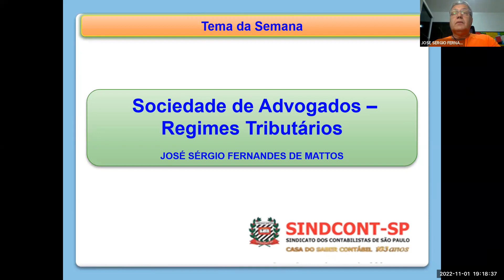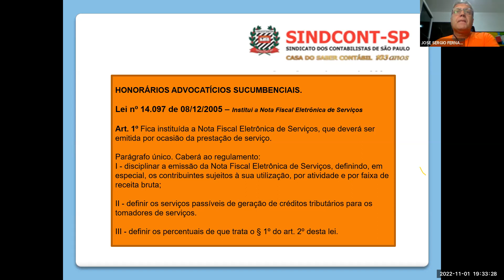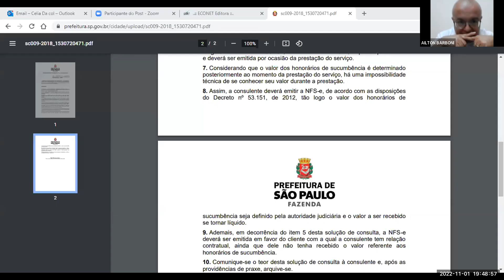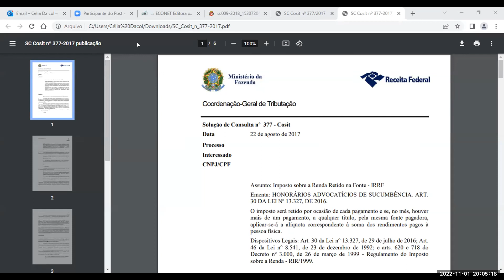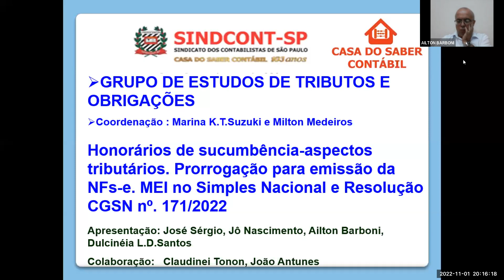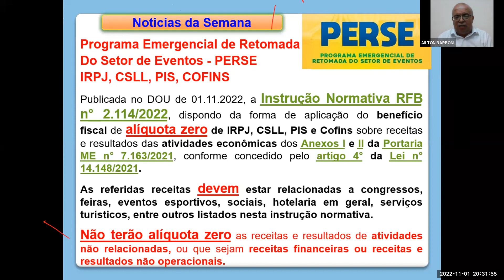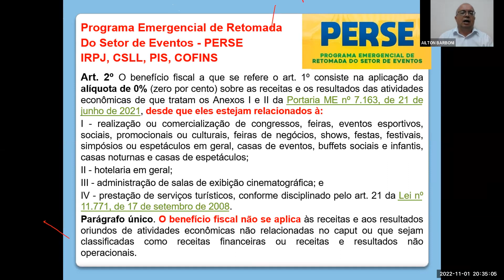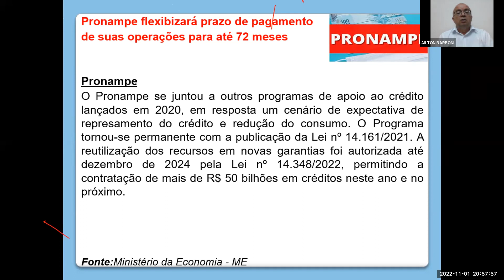Honorários de Sucumbência: aspectos tribut., prorrogação emissão NFS-e, MEI no SN e Res. CGSN 171/22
Os honorários de sucumbência, além das notícias da semana relacionadas aos aspectos tributários, prorrogação para emissão de NFS-e, MEI no Simples Nacional e Resolução CGSN nº 171/2022, foram explanados pelo Grupo de Tributos e Obrigações, no dia 1 de novembro de 2022.